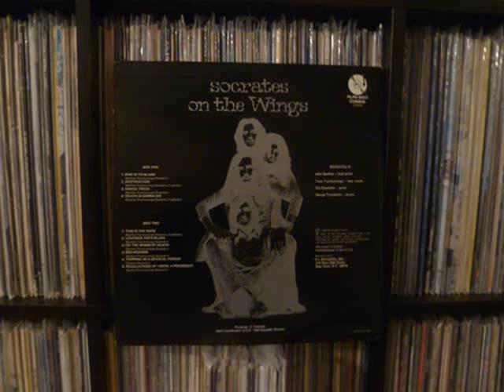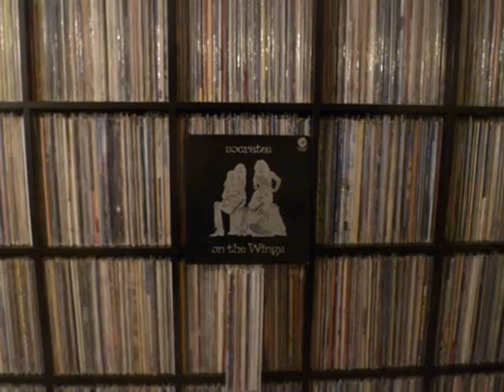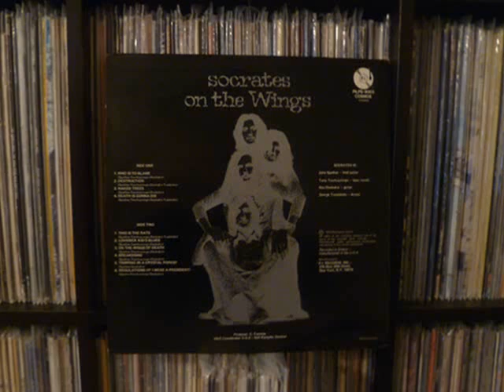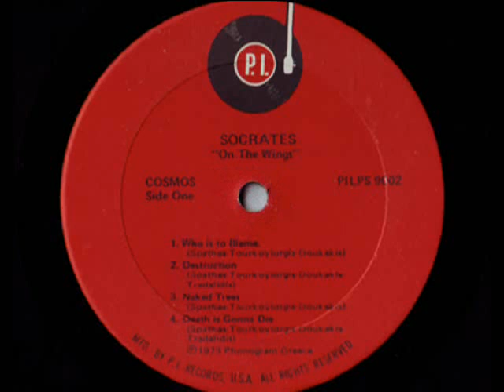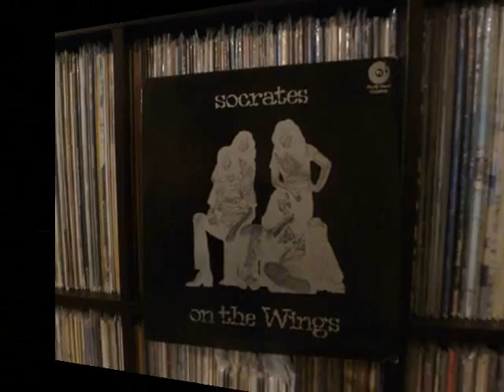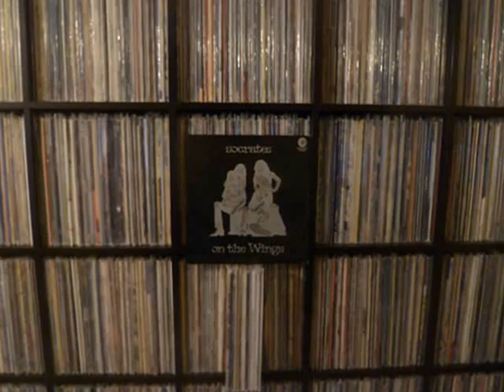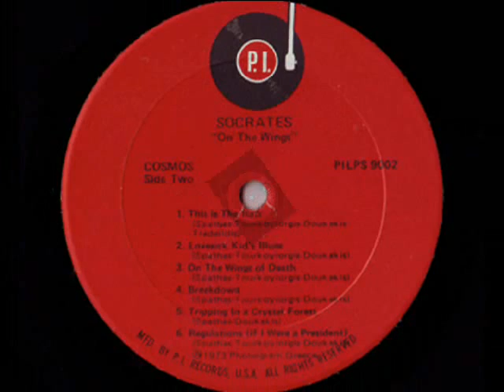Socrates (Drank The Conium) - Naked Trees / Destruction (Vinyl)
The images used within this video are taken from various photos & scans of my personal original US vinyl copy of Socrates (Drank The Conium)  "On The Wings" (1973) Peters International Records PILPS-9002 COSMOS.
The vinyl audio transfer for this video was done with an Oracle Delphi MKIII turntable, an SME45 tone arm, and a Vanden Hull MC-10 MC cartridge. Though I suppose after digital transfer to mp3, compression etc...all this is irrelevant.

"Socrates Drank the Conium" is a Greek progressive/blues rock band that formed in 1969 and was active in the early 1970s. Their sound was reminiscent of other such bands of the approximate period like the Jimi Hendrix Experience, Led Zeppelin, Cream, Jeff Beck and some of the more progressive, experimental works of Black Sabbath. Their categorization as "progressive" can be attributed mainly to their abundant use of less-than-conventional time signatures. The group would go through many lineup changes throughout the years, but the two core members have remained: guitarist Yannis Spathas and bassist/singer Antonis Tourkogiorgis.
Socrates (as the somewhat ponderous name is often abbreviated) began its career in the clubs of Athens. Most prominent of these was the popular Kyttaro. They were present at a number of other locations in and around Victoria Square in Athens. Apart from playing many original songs at gigs, Socrates often covered Jimi Hendrix songs, none of which were featured on any studio releases. However, a thirteen-minute cover of "(I Can't Get No) Satisfaction" by the Rolling Stones found its way onto their 1972 album Taste of Conium. The guitarist, Yannis Spathas, favored two sunburst Fender Stratocasters, a Candy Apple Red Roland GR-505 guitar synthesizer, a black Gibson Les Paul Custom and a cherry sunburst Les Paul Standard as his instruments, Antonis Tourkogiorgis played a mid-1970s natural ash-bodied Fender Jazz Bass, a Warwick Corvette Double Buck bass and sang, while several drummers were used throughout the live shows and recording sessions. As a whole, the three-piece outfit resembled that of Cream: counterparts Spathas and Clapton, singer/bassists Tourkogiorgis and Bruce and drummers Boukouvalas and Baker.
In 1975, Socrates went through a change in stylistic direction with Phos which released in 1976 and was produced by Vangelis and featured his contribution on many tracks. Phos was mostly reworkings of older songs by Socrates. Both LPs On the Wings and Phos were issued in the USA via Neil Kempfer-Stocker's Prog imprint Cosmos. On the Wings (sealed) value is $250. While Phos (sealed) fetches $175.

During 2002 Socrates reunited in an extended form (featuring keyboards and a second singer) to do several shows around Greece.